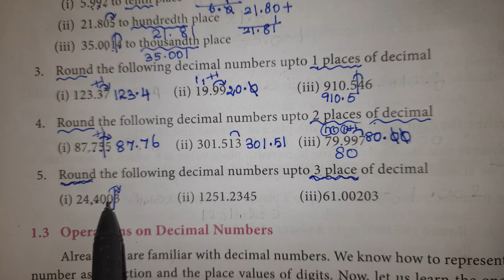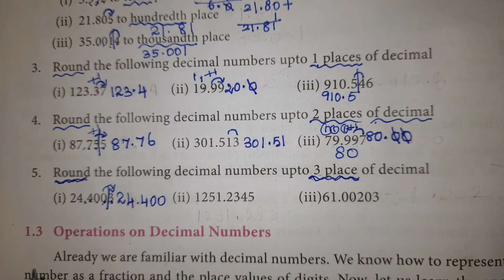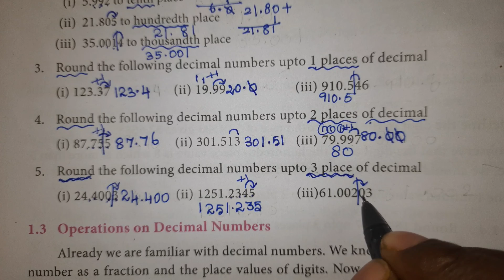7th std | Term 3 | Number system | Exercise 1.1 | Question no. 5